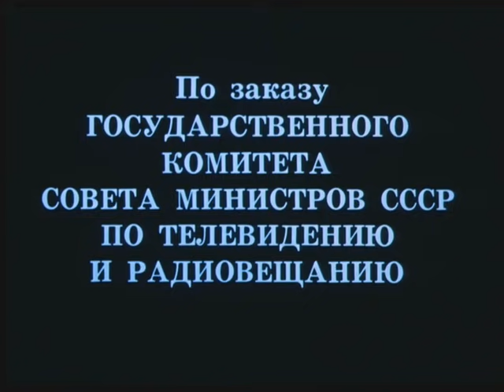Принц и нищий.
История о принце Эдуарде и нищем мальчике Томе Кенти, которые во время случайной встречи друг с другом меняются ролями и местами. По одноименной повести Марка Твена.
► Смотри классику Ленфильма в лучшем качестве через наш удобный плейлист:
Режиссер: Вадим Гаузнер
Сценарий: Марк Твен, Алексей Яковлев
Директор фильма: Владимир Беспрозванный
Оператор: Олег Куховаренко
Композитор: Олег Каравайчук
Художник: Марксэн Гаухман-Свердлов
В ролях: Анатолий Солоницын, Юрий Астафьев, Иван Краско, Виктор Смирнов, Майя Булгакова, Александр Соколов, Марина Неёлова, Ролан Быков, Олег Борисов, Геннадий Полока Эрнст Романов, Андрей Босов, Ирина Гойер.